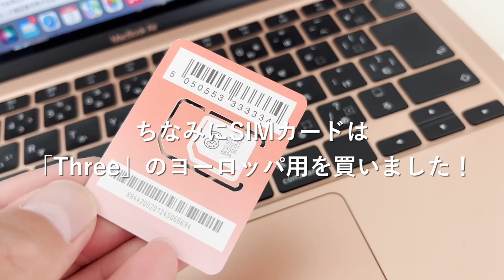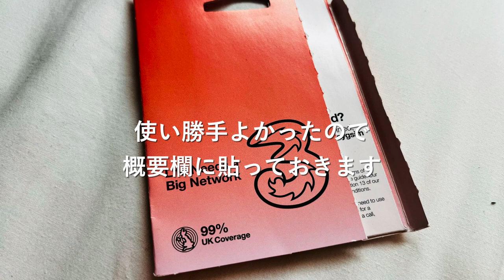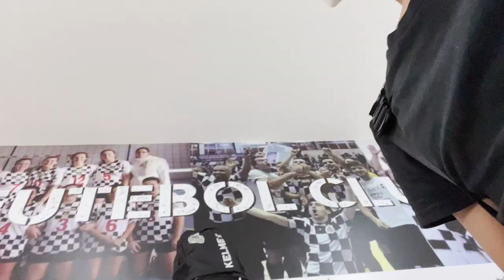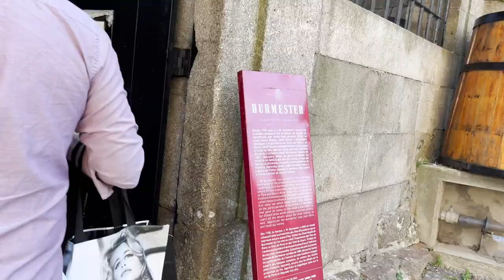【vlog】ポルトでオフを満喫！名物のフランセジーニャを堪能！渡井理己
オフを満喫する渡井選手に密着📽
ポルト名物・フランセジーニャをドウロ川沿いで美味しく食べ、食後のプチアクティビティを楽しむ渡井理己にご注目✨

〈おすすめSIMカード / Three〉

⌘ 動画の目次
00:00 オープニング
00:30 海外旅行のプチ便利情報
01:02 街ぶら
02:35 ユニフォームを買う
04:19 渡井理己とランチ
05:35 エンディング

⌘ irodoriの担当選手
・渡井理己
・脇坂泰斗
・稲本潤一
・武藤嘉紀
・谷口彰悟
・大島僚太
・椎名伸志